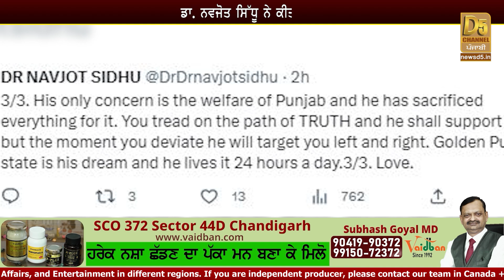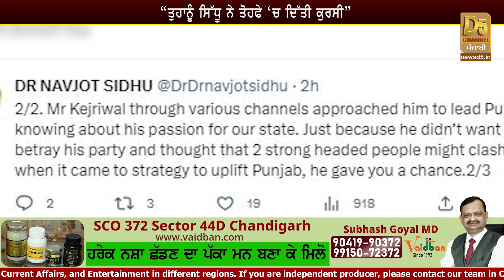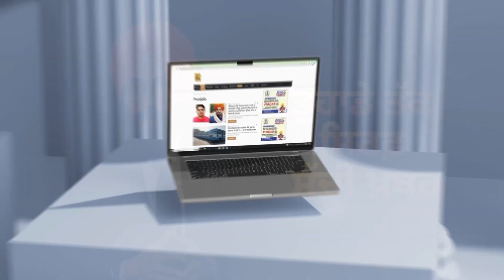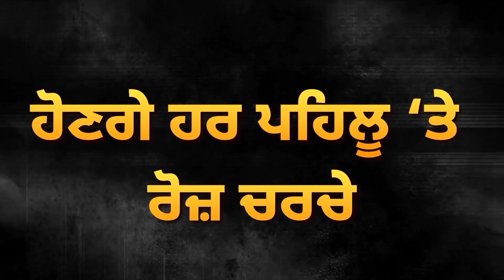Navjot Kaur Sidhu ਦਾ ਇਕ ਹੋਰ ਖੁਲਾਸਾ! Kejriwal ਚਾਹੁੰਦੇ ਸੀ Navjot Sidhu ਨੂੰ | D5 Channel Punjabi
Navjot Kaur Sidhu ਦਾ ਇਕ ਹੋਰ ਖੁਲਾਸਾ! Kejriwal ਚਾਹੁੰਦੇ ਸੀ Navjot Sidhu ਨੂੰ, CM Mann ਦਾ ਭਵਿੱਖ ਖਤਰੇ ‘ਚ! | D5 Channel Punjabi